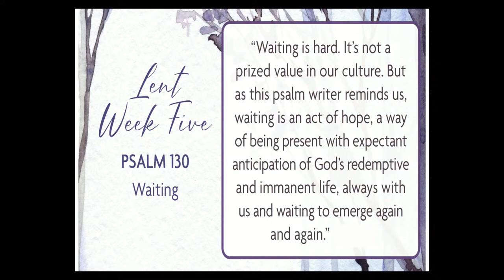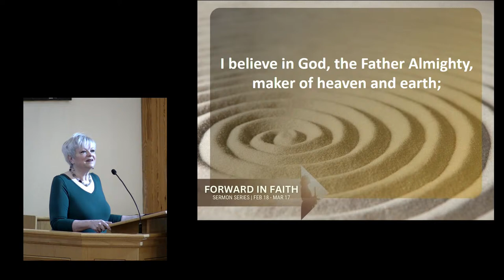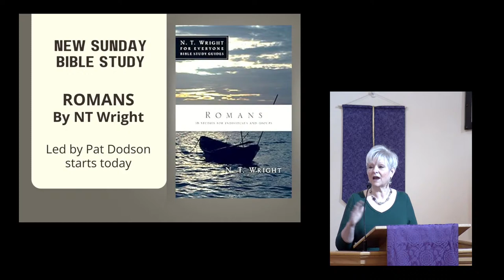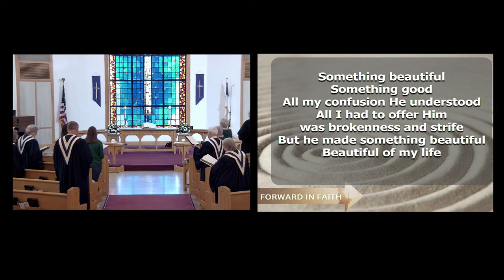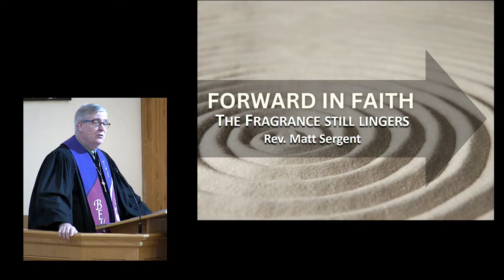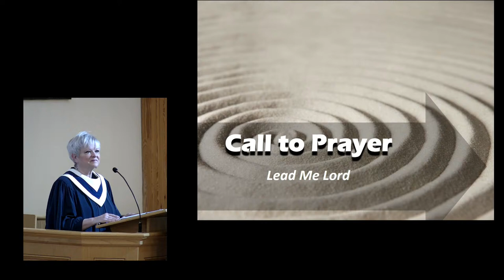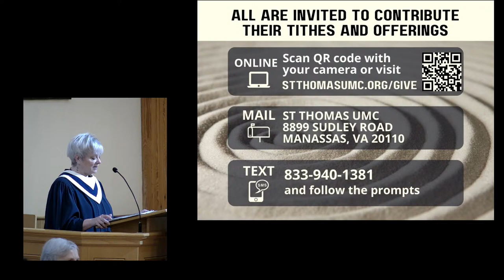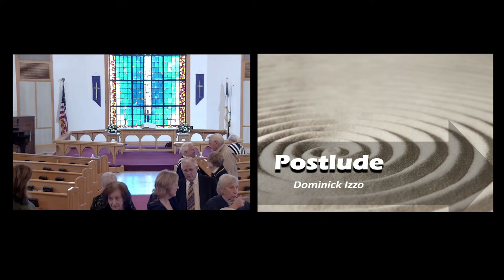St Thomas UMC, 9 am Traditional Service, 17 March 2024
Join us for today's sermon "The Fragrance Still Lingers"

Good morning!

You can register your attendance for today's livestream, share prayer concerns, submit sign-ups and more